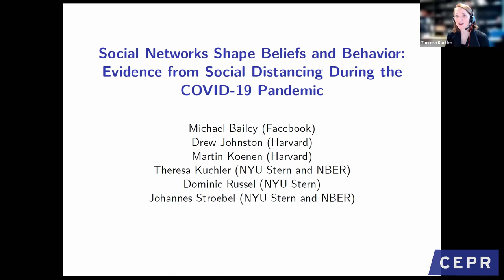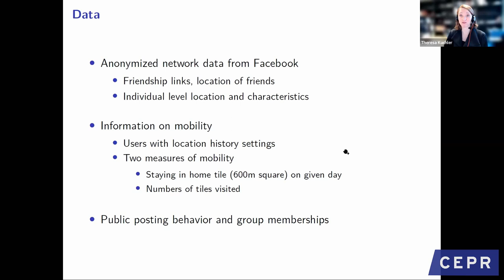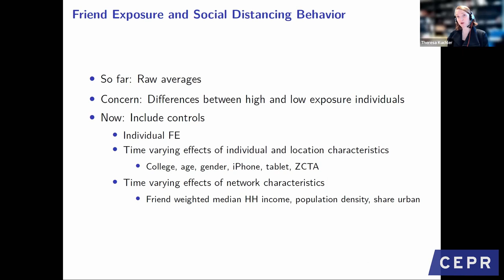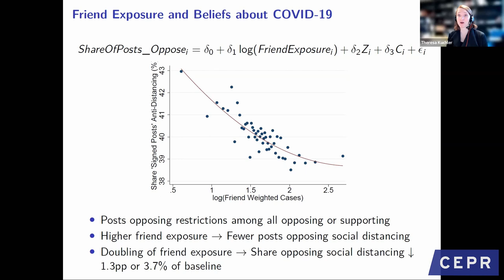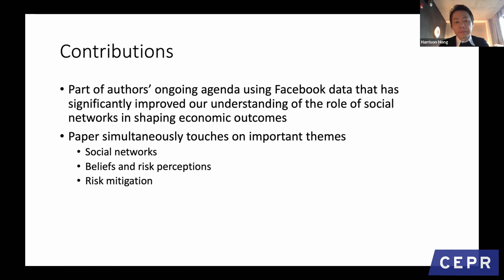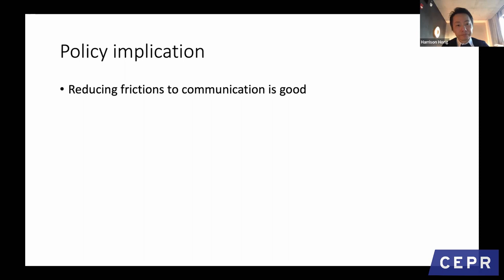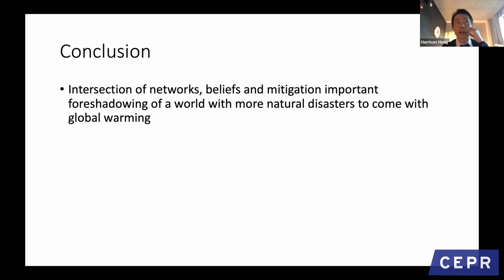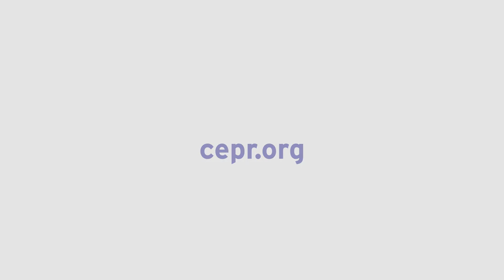Theresa Kuchler (NYU) - 'Social networks shape beliefs and behavior'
CAFFE - CEPR Advanced Forum in Financial Economics - January 11th 2022

Theresa Kuchler (NYU) presenting the paper: 'Social networks shape beliefs and behavior: Evidence from social distancing during the Covid-19 pandemic’

Discussant, Harrison Hong (Columbia University)